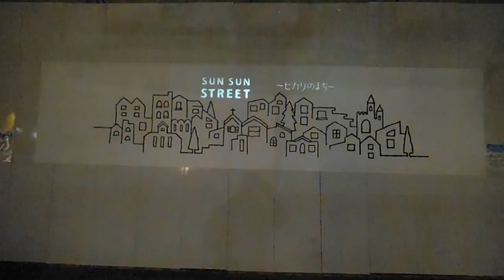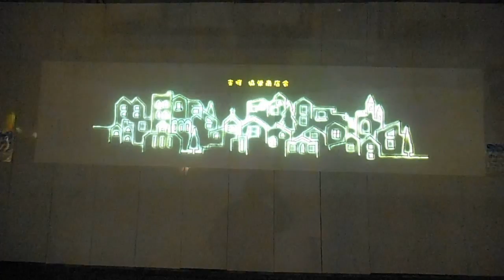DSCF5604プロジェクションマッピング柏20141219